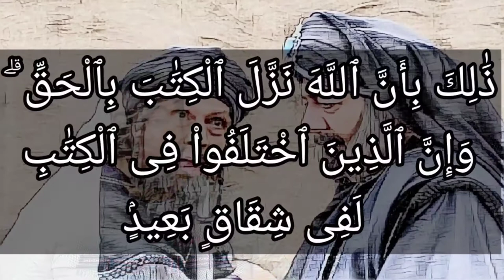تفسير سورة البقرة ١٧٦: ذلك بأن الله نزل الكتاب بالحق ۗ وإن الذين اختلفوا في الكتاب لفي شقاق بعيد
السعدى : ذَٰلِكَ بِأَنَّ اللَّهَ نَزَّلَ الْكِتَابَ بِالْحَقِّ ۗ وَإِنَّ الَّذِينَ اخْتَلَفُوا فِي الْكِتَابِ لَفِي شِقَاقٍ بَعِيدٍ

{ ذَلِكَ } المذكور, وهو مجازاته بالعدل, ومنعه أسباب الهداية, ممن أباها واختار سواها. { بِأَنَّ اللَّهَ نَزَّلَ الْكِتَابَ بِالْحَقِّ } ومن الحق, مجازاة المحسن بإحسانه, والمسيء بإساءته. وأيضا ففي قوله: { نَزَّلَ الْكِتَابَ بِالْحَقِّ } ما يدل على أن الله أنزله لهداية خلقه, وتبيين الحق من الباطل, والهدى من الضلال، فمن صرفه عن مقصوده, فهو حقيق بأن يجازى بأعظم العقوبة. { وَإِنَّ الَّذِينَ اخْتَلَفُوا فِي الْكِتَابِ لَفِي شِقَاقٍ بَعِيدٍ } أي: وإن الذين اختلفوا في الكتاب, فآمنوا ببعضه, وكفروا ببعضه، والذين حرفوه وصرفوه على أهوائهم ومراداتهم { لَفِي شِقَاقٍ } أي: محادة، { بَعِيدٍ } عن الحق لأنهم قد خالفوا الكتاب الذي جاء بالحق الموجب للاتفاق وعدم التناقض، فمرج أمرهم, وكثر شقاقهم, وترتب على ذلك افتراقهم، بخلاف أهل الكتاب الذين آمنوا به, وحكموه في كل شيء, فإنهم اتفقوا وارتفقوا بالمحبة والاجتماع عليه. وقد تضمنت هذه الآيات, الوعيد للكاتمين لما أنزل الله, المؤثرين عليه, عرض الدنيا بالعذاب والسخط, وأن الله لا يطهرهم بالتوفيق, ولا بالمغفرة، وذكر السبب في ذلك بإيثارهم الضلالة على الهدى، فترتب على ذلك اختيار العذاب على المغفرة، ثم توجع لهم بشدة صبرهم على النار, لعملهم بالأسباب التي يعلمون أنها موصلة إليها، وأن الكتاب مشتمل على الحق الموجب للاتفاق عليه, وعدم الافتراق، وأن كل من خالفه, فهو في غاية البعد عن الحق, والمنازعة والمخاصمة, والله أعلم.